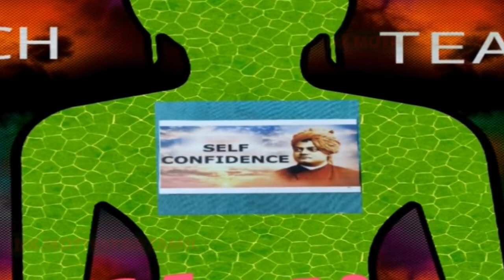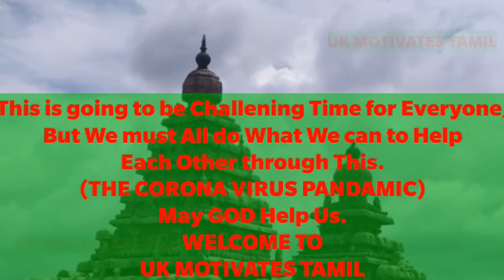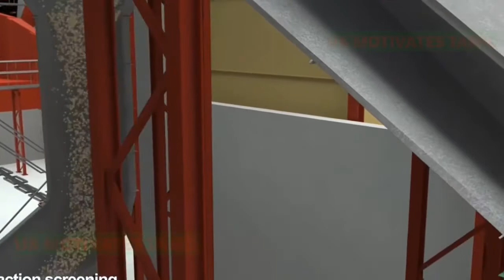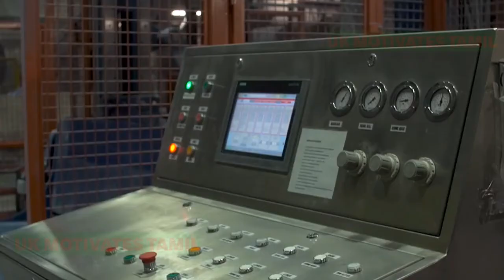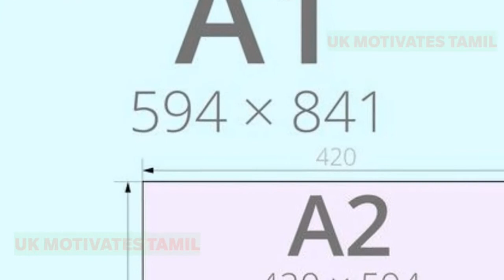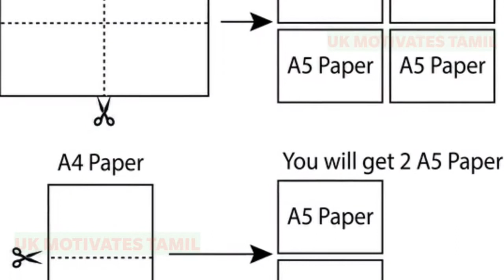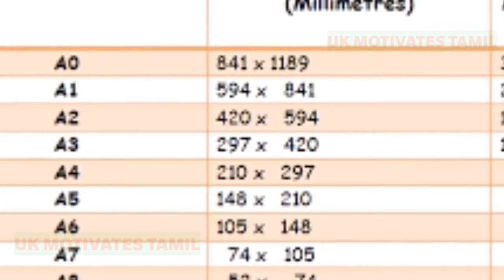ஏன் A4 பேப்பர் A3 விட சிறியதுபேப்பர் தயாரிப்பது எப்படிPAPER MANUFACTURING PROCESS VIDE IN TAMIL,WHY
IN THIS VIDEO WE CAN SEE THE PAPER MANUFACTURING AND PRODUCTION PROCESS VIDEO IN TAMIL. PULP AND PAPER MILLS ARE HIGHLY COMPLEX AND INTEGRATE MANY DIFFERENT PROCESS AREAS INCLUDING WOOD PREPARATION, PULPING, CHEMICAL RECOVERY, BLEACHING, AND PAPERMAKING TO CONVERT WOOD TO THE FINAL PRODUCT. PROCESSING OPTIONS AND THE TYPE OF WOOD PROCESSED ARE OFTEN DETERMINED BY THE FINAL PRODUCT. THE PAPER RAW MATERIALS ARE DICUSSED AND THE HISTORY OF PAPER AND ITS MAKING PROCESS EXPLAINED BY UK. THE THREE DIFFERENT QUESTIONS AND ANSWERS WE CAN FOUND HOW MAKE PAPER?. WHO INVENTED THE PAPER? AND WHY A4 SIZE PAPER SMALLER THAN A3 SIZE PAPER?. ஏன் A4 பேப்பர் A3 விட சிறியது?பேப்பர் தயாரிப்பது எப்படி?
THANK YOU SO MUCH FOR Music THANK YOU SO MUCH FOR YOU TUBE Music
 MY OTHER INTERESTING VIDEOS:
2. உலகின் மர்மங்கள் நிறைந்த இடங்கள்,TOP 8 MYSTERIOUS PLACES IN THE WORLD MYSTERIOUS PLACES IN THE WORLD